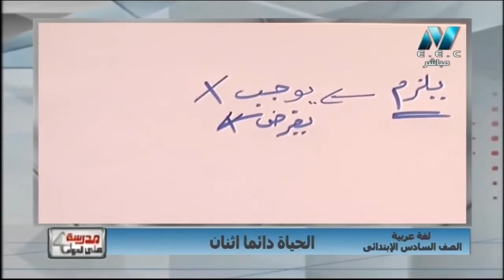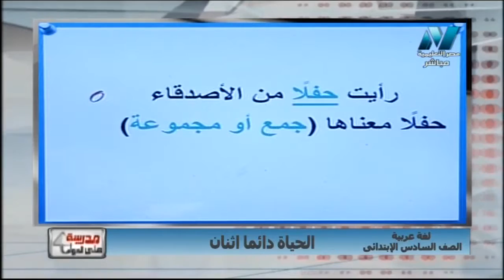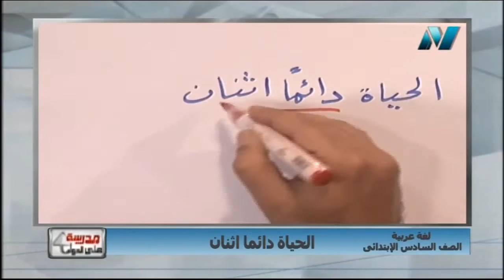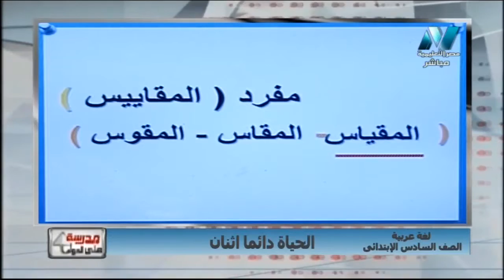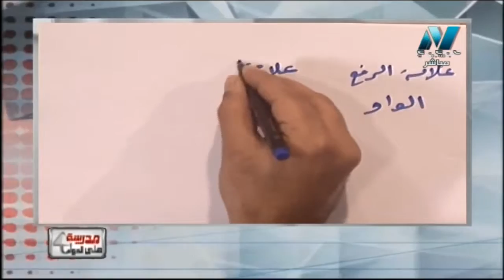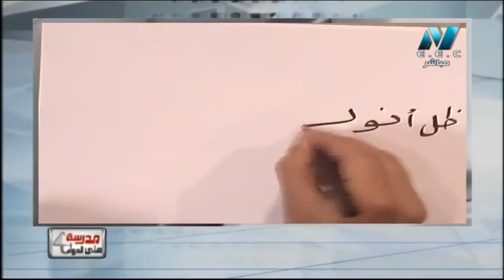لغة عربية 6 ابتدائي حلقة 3 ( الحياة دائما اثنان ) 18-02-2019